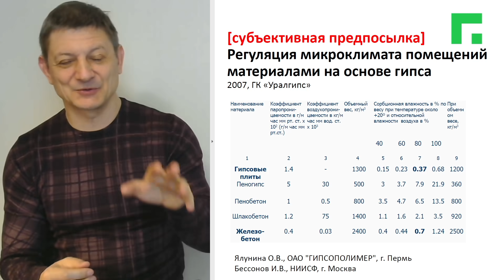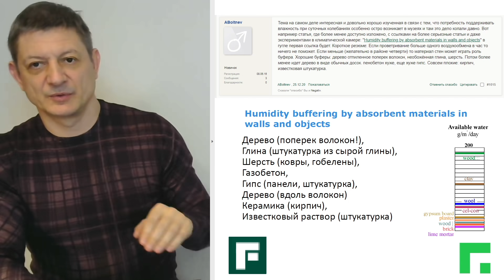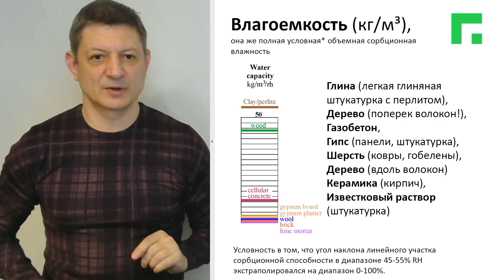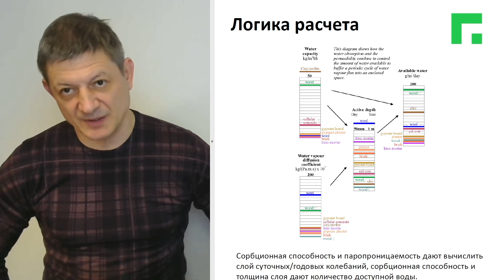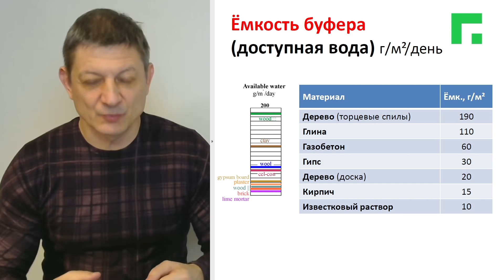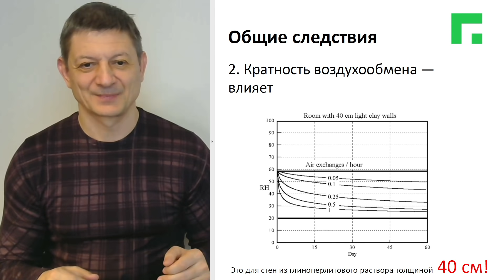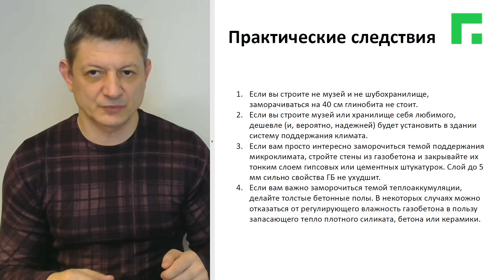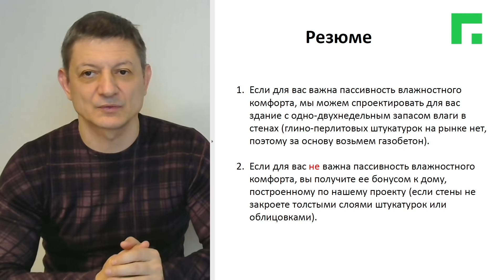Как запасти влагу в стенах [удивительные факты]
Рассказ о способности различных материалов запасать и отдавать влажность и об их сравнительной буферной емкости.
Показано, что способы обеспечить пассивный влажностный комфорт существуют.

Ранжирование материалов по величине буферной суточной емкости:
Материал / буферная влагоемкость (г/кв.м)
1. Дерево (торцевые спилы) / 190
2. Глина (сырая) / 110
3. Газобетон / 60
4. Гипс / 30
5. Дерево (доска) / 20
6. Кирпич (полнотелый глиняный) / 15
7. Известковый раствор / 10

Систематизированная информация в рамках курса "Дом из газобетона для самостройщика" — по ссылке вебинар, который предостерегает от наиболее крупных подводных камней при строительстве и ведет к курсу по строительству из газобетона.
Каменные дома с низким энергопотреблением.
Проектируем, оптимизируем готовые проекты.

Поддержка строительных и проектных организаций в части нормативного и консультативного обеспечения применения автоклавного газобетона